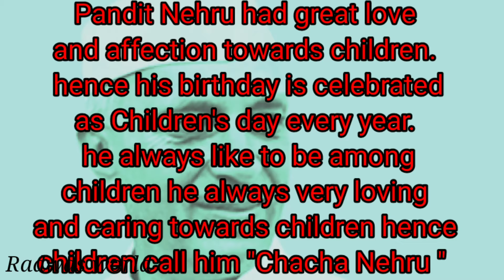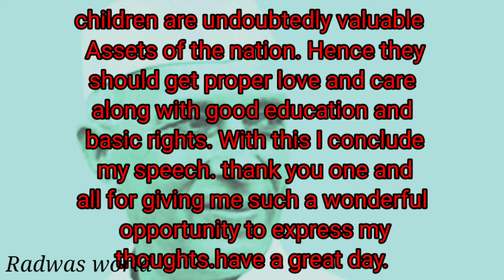childrence day speech in English||childrence day speech for kids Lkg, Ukg, Lp, Easy speech😊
Childrence day speech in english, childrenceday speech for kidslkg, ukg, lp, easy speech😊

childrence day song malayalam(for kids)

childrencedayspeechforkids